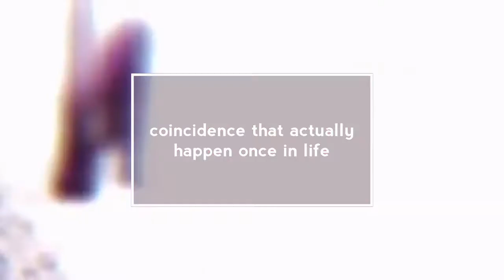Coincidence that actually happens once in life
publish on 18 july,2020